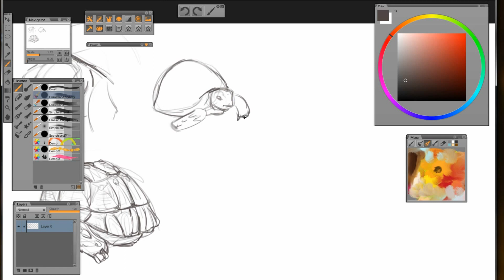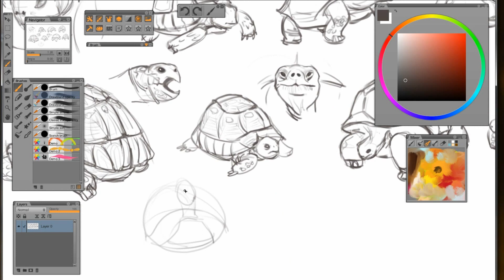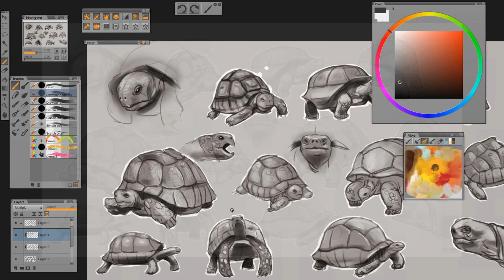Tortoise study in Paintstorm Studio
Tortoise study done in Paintstorm Studio, about 2h.